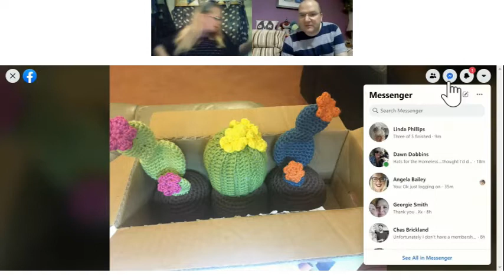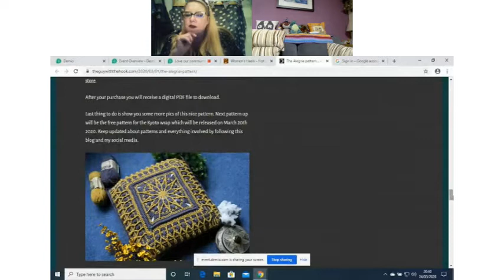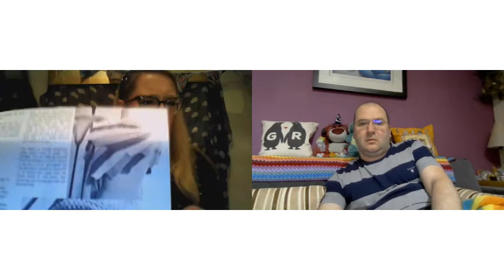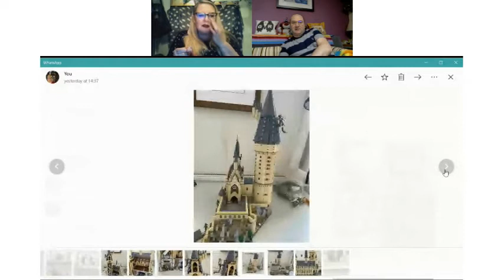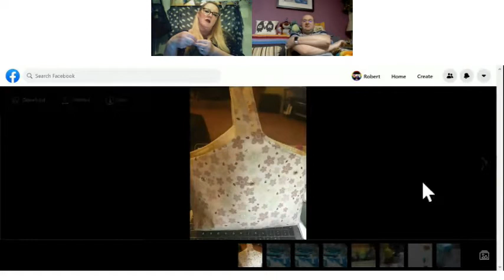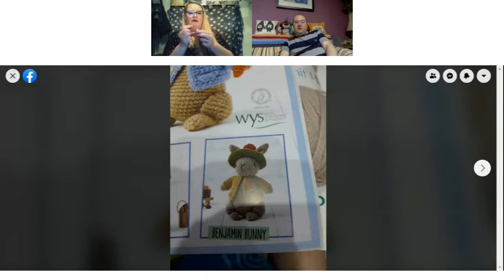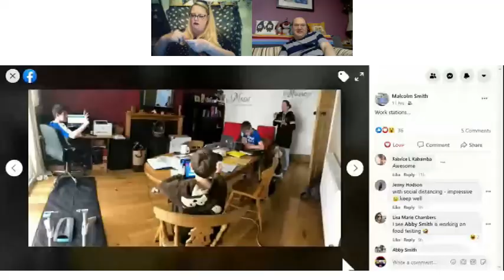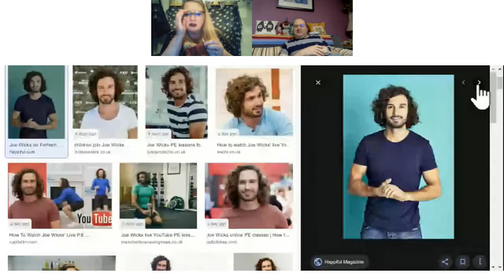Gogglefrogs Episode 4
Our very first evening show.